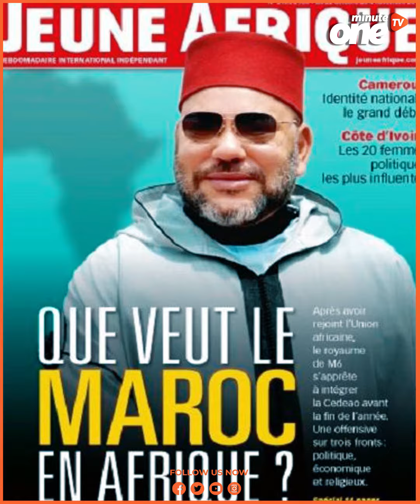مبادرة ملكية “غير مسبوقة” لإغاثة سكان غزة